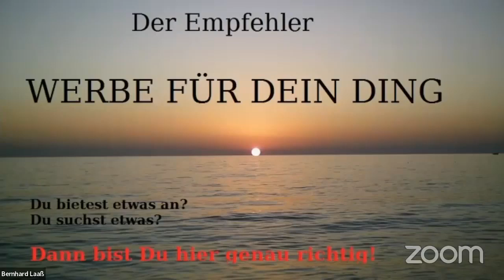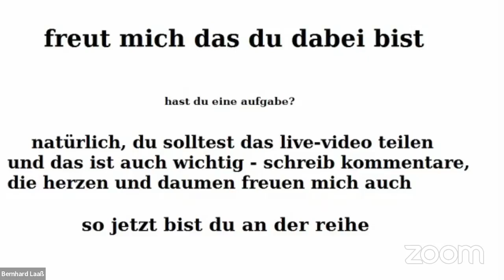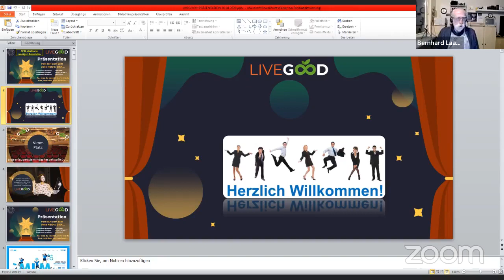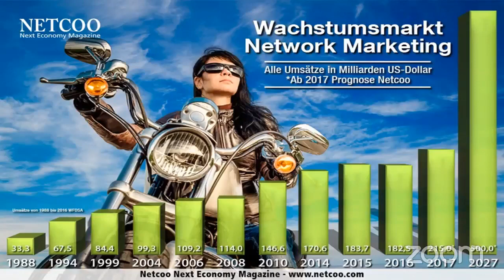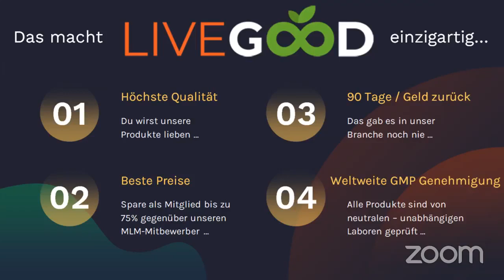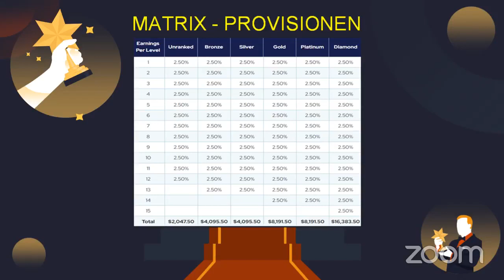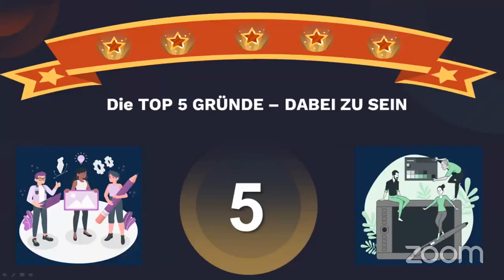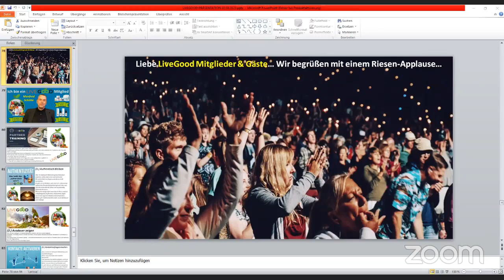freitags gespräch vom 28 04 2023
nach über 5 jahren immer etwas neues